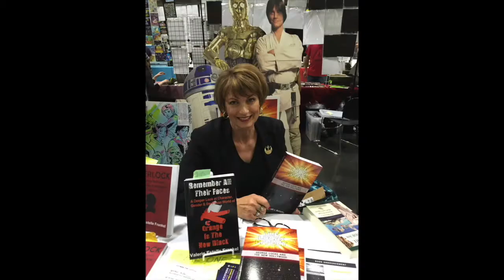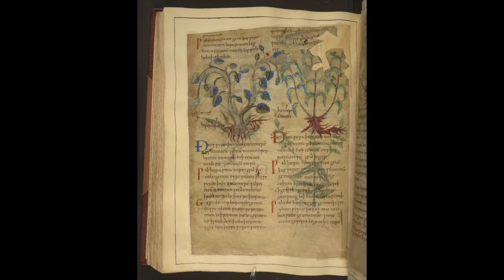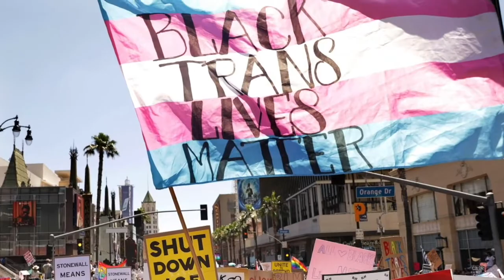Dr. Patti McCarthy Welcome 2022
Dr. McCarthy welcomes the Class of 2026 to Whittier College and prepares them for taking her INTD 100, College Writing Seminar.